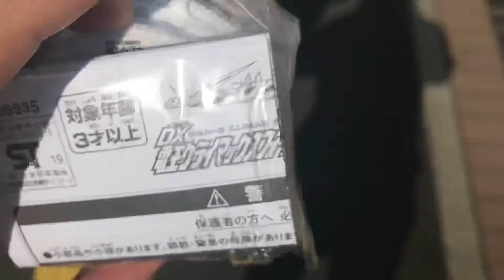速報！電王クライマックスフォームライドウォッチ買えたァーーー